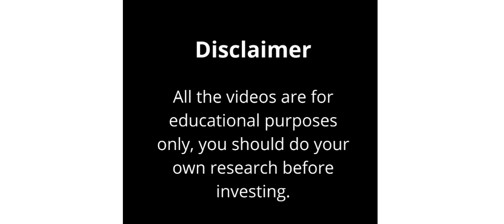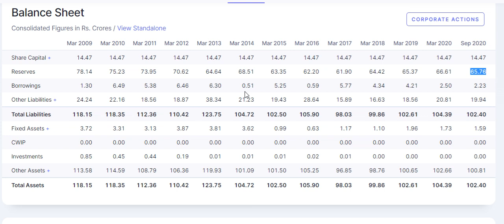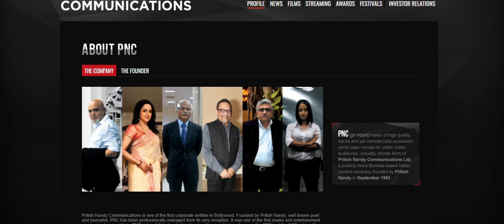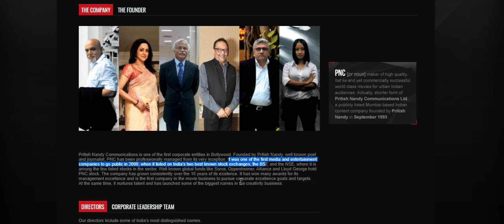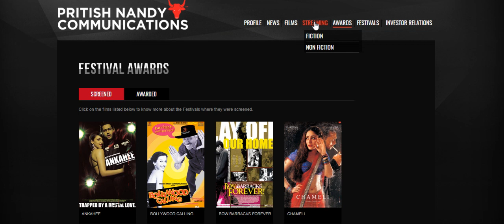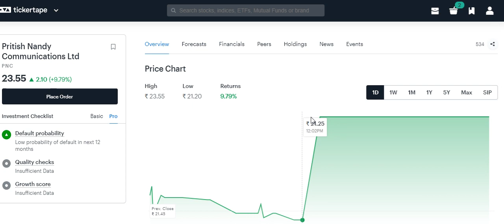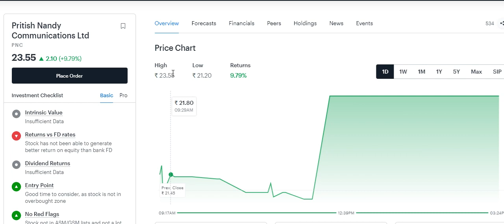BREAKING NEWS💥RATAN TATA Acquires Stake in Micro Cap Company @ TATA Acquires Stake in PNC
Jhunjhunwala💥Nazara MEGA IPO आ रहा है 💥इस IPO से किस शेयर को फायदा होगा @Nazara MEGA IPO

Video Cover
00:3 Company Fundamental
3:6 Company business model
6:40 share price target and news.

Video Query
Pritish Nandy Communications Ltd share price target

Pritish Nandy Communications Ltd latest news taoday

TATA Acquires Stake in Pritish Nandy Communications
Pritish Nandy Communications Ltd  become multibagger share

Latest Share Market News, Latest Share Market Tips, Latest Stock Market Tips In Hindi,  Latest Share Market Videos, Latest Stock Market News , Latest Share Market News Today In Hindi,
Demat Account Open with Zerodha